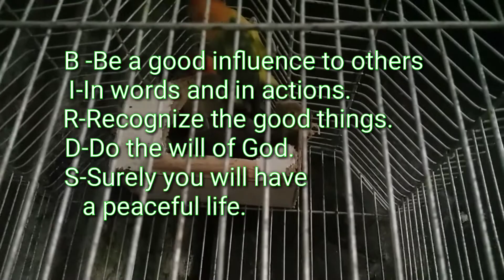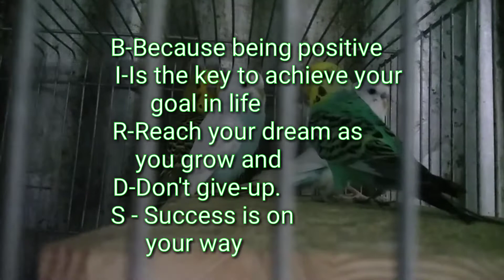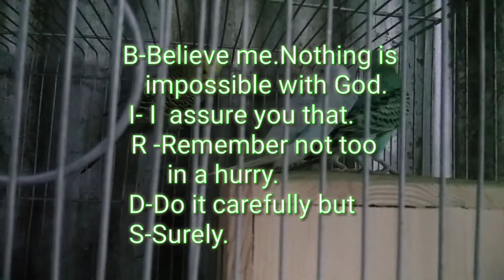Birds thoughts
Positive thoughts